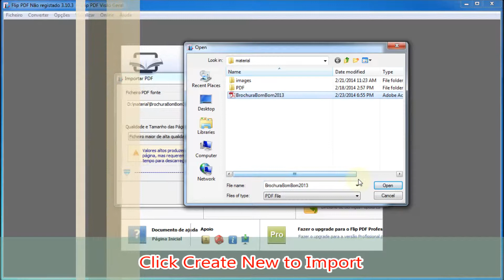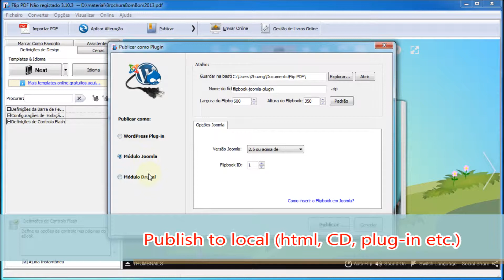Virar PDF - Free Flip Book Maker para fazer Publicação Lançando digitais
Flip PDF is an excellent flip book creator to create page flipping publications from PDF. It is easy to use and simple to share.